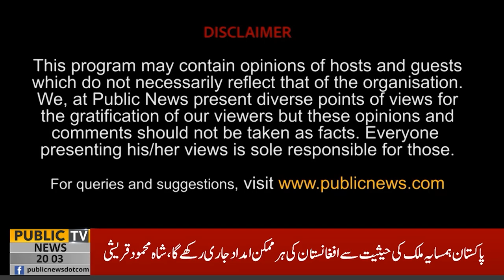Riyasat Aur Awam with Maria Jadoon | Adeel Warraich | Siddique Jaan | 09 SEP 2021 | Public News